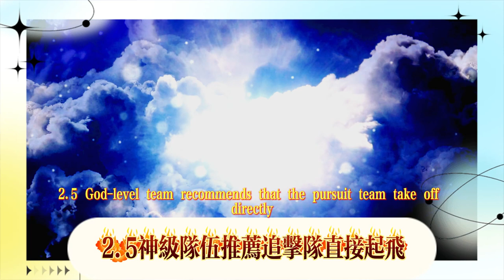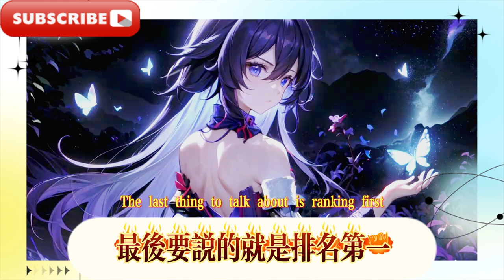崩鐵：最久未復刻角色排行，景元僅排第六！其中一個長達300多天，2.5神級隊伍推薦，追擊隊直接起飛，流螢黃泉依舊能打！ 2.6黃泉、砂金在下半，2170星瓊來了！ 2.7雙體系玩法太香了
Collapse: Ranking of characters that have not been reprinted for the longest time, Jing Yuan is only ranked sixth! One of them is more than 300 days long, 2.5 God-level team recommendation, the pursuit team takes off directly, Liu Ying and Huang Quan are still able to fight! 2.6 Huang Quan and Sha Jin are in the second half, 2170 Xing Qiong is here! 2.7 Dual system gameplay is too good